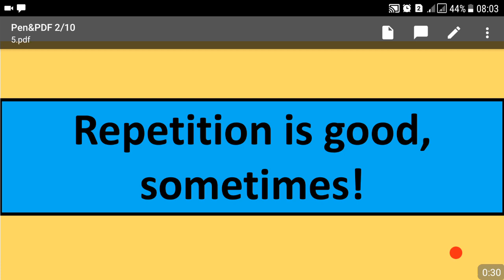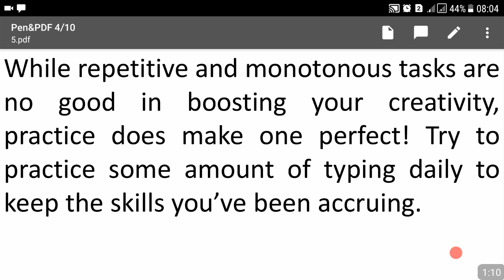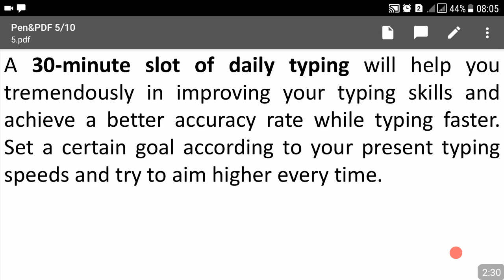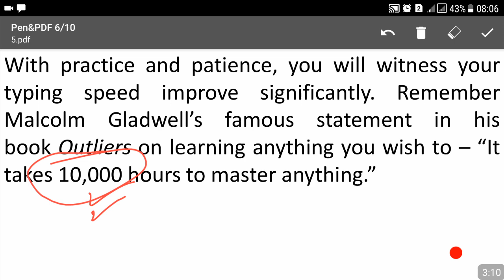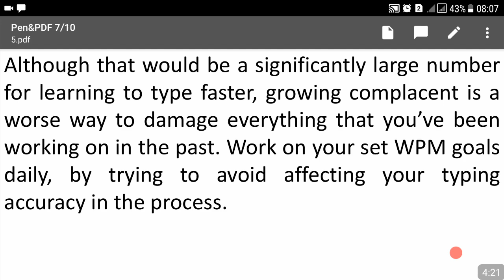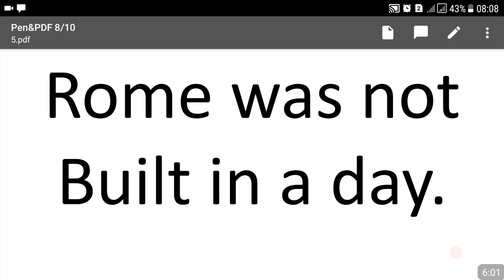NTS-Junior Auditor Skill Test Preparation-How to Increase Typing Speed & Accuracy-Part 05